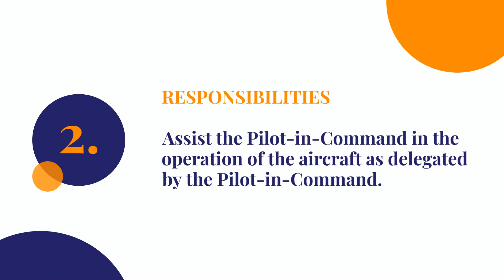First Officer Position in Wilmington, OH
Do you want to be a part of a team of aviation innovators who are helping change the industry landscape?

Our client is an experienced supplemental carrier able to reach across the globe. The company is a FAR Part 121 charter airline headquartered in Wilmington, Ohio, and operates a worldwide fleet of Boeing 757 and 767 cargo and combi passenger aircraft. Our client specializes in freight forwarding, government, and military contracts.

They are currently recruiting for a First Officer job in Wilmington, OH.